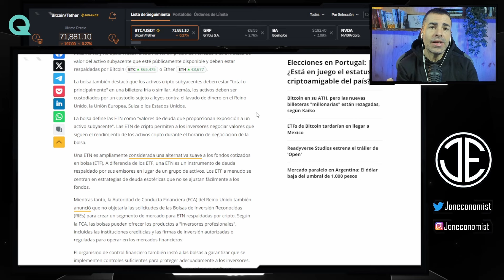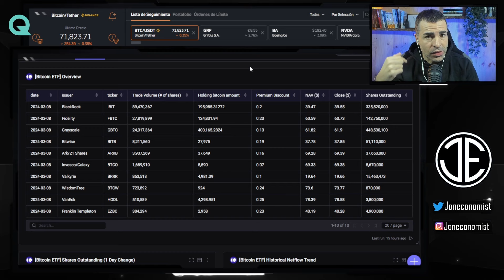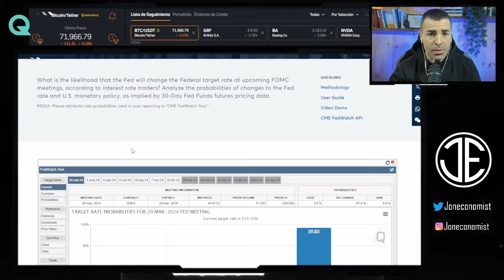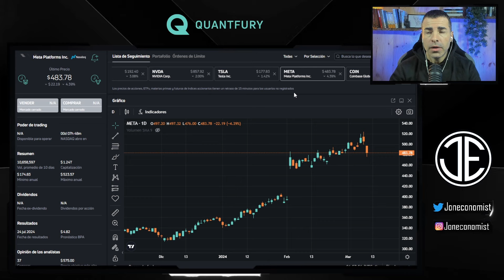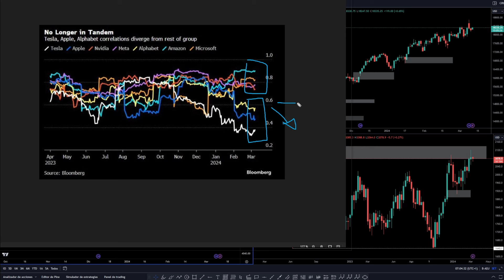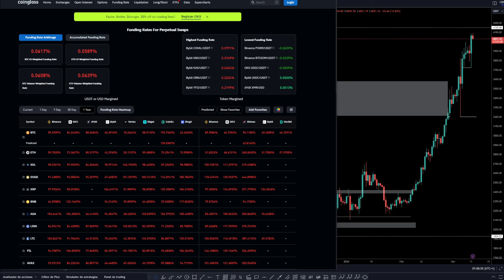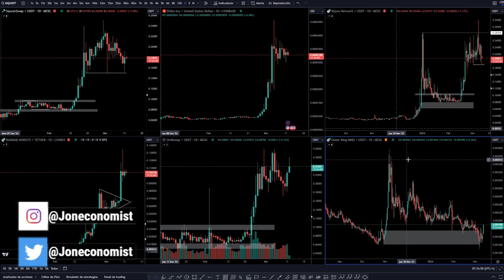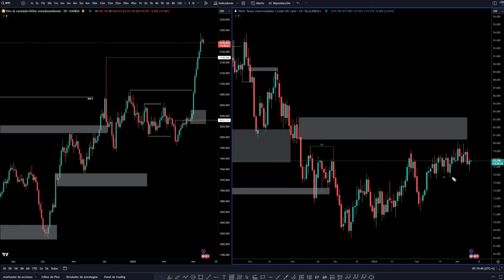🔥 CARRERA por BITCOIN - DIA CLAVE con el IPC de EEUU - CUIDADO con las LIQUIDACIONES.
Ayer conocíamos como un núcleo financiero muy potente del continente Europeo va a permitir la creación de ETN sobre Bitcoin y Ethereum

A la vez que estamos viendo una pelea por ver quien acapara mas Bitcoin en su balance, un activo que precisamente ya ha superado la capitalización de la plata.
Y estamos a solo 1 día de una actualización muy importante en la red de Ethereum, buena notica por un lado, pero otra mala que te explicare en la sección de noticias.
Y hoy conoceremos el dato de inflación en EEUU, y este si que puede mover y bien a los mercados y determinar si la FED bajara tipos antes o después del verano.

Ahora se libre en añadir mas salsa al titulo, miniatura, clickbait o lo que sea

Código; JON

⏰ MARCAS DE TIEMPO:
0:00 Introducción
0:37 Noticias y Actualidad Cripto
7:25 Noticias economía tradicional
11:24 Calendario Económico
11:57 Análisis Técnico Macro - SP500 - Bonos - EUROPA
15:30 Análisis Técnico BITCOIN - ETH - ALTCOINS
22:00 Análisis Técnico FOREX - ORO - PLATA - PETROLEO
24:50 Conclusión